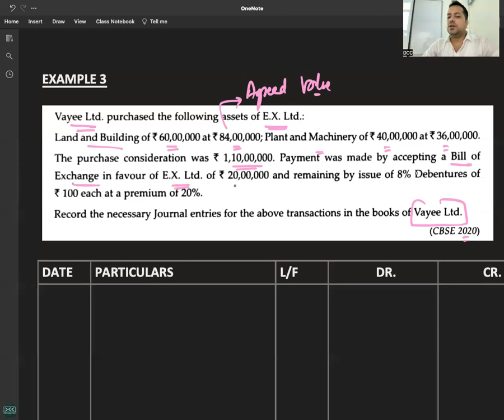C 4 - R 4 - EXAMPLE 2 & 3 - CONSIDERATION OTHER THAN CASH - ISSUE OF DEBENTURES